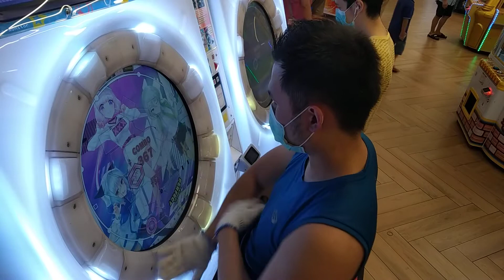[MaiMai UNiVERSE] Dokuru *Limits* Master (New Record ???)